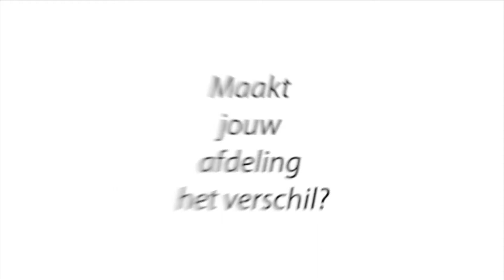TriviumMeulenbeltZorg genomineerd voor de Energiek Award 2010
Afdeling administratie van TriviumMeulenbeltZorg is genomineerd voor de Energiek Award 2010. De Energiek Award was dit jaar voor de meest energieke en motiverende afdeling in zorg en welzijn.